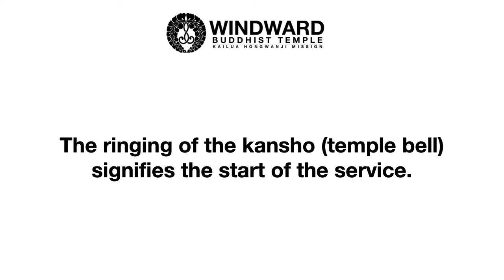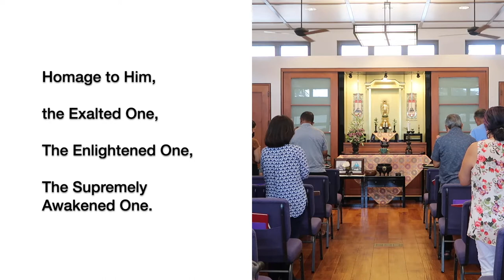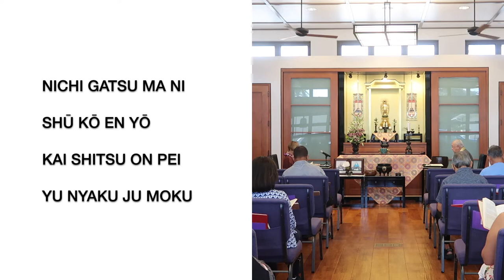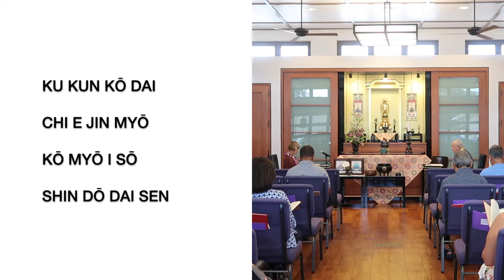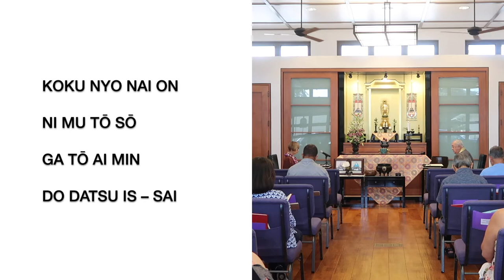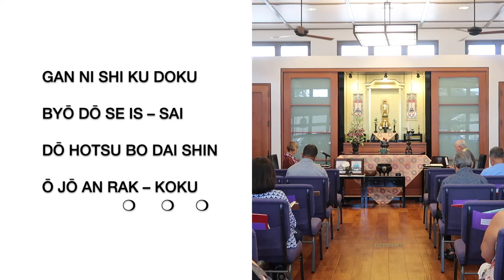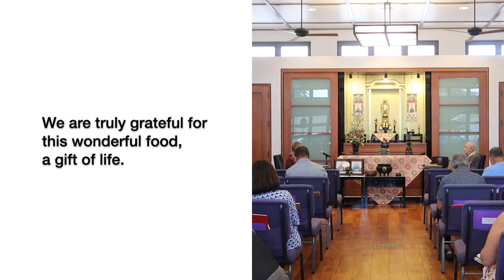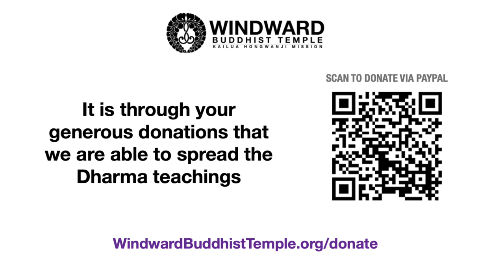Eshinni / Kakushinni Day Service (April 17, 2022) - Rev. Kumika Soga - Windward Buddhist Temple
Eshinni & Kakushinni Day Service for Sunday, April 17, 2022 with a Dharma Talk by Rev. Kumika Soga at Windward Buddhist Temple, a Shin Buddhist Temple in Kailua, Hawaii.

Each year, a special service is held in honor of Eshinni, the wife of Jodo Shinshu founder, Shinran Shonin, and their youngest daughter, Kakushinni. We honor Eshinni and her dedication to Shinran. We rejoice in the memory of Shinran’s daughter Kakushinni because had it not been for her, his teaching might not be available for us.

00:00 - Opening Remarks & Program
00:21 - Ringing of the kansho (temple bell)
02:33 - Meditation
04:03 - Vandana & Ti-Sarana (page 7 in the red service book)
06:16 - Eshinni & Kakushinni Day Aspiration
07:46 - Sutra: Sanbutsuge (page 47 in the red service book)
15:30 - Gatha: On This Morn (page 119 in Praises of the Buddha)
20:58 - Dharma Talk: Rev. Kumika Soga
50:16 - Gatha: With These Hands (page 174 in Praises of the Buddha)
52:02 - Nembutsu (page 107 in Praises of the Buddha)
53:14 - Closing Aspiration
54:01 - Announcements

Offerings: We are now able to accept secure online donations using PayPal or a credit card. for instructions or scan the QR code in the video.